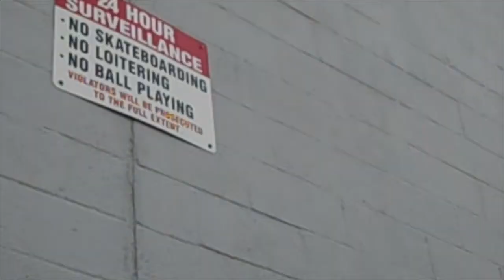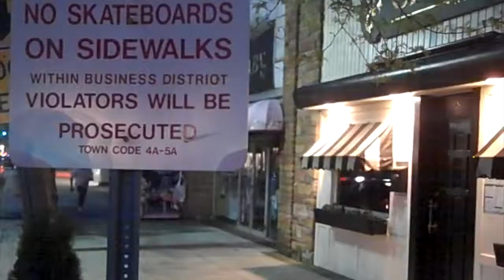All The Friendly People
A Sal Mazzata Production